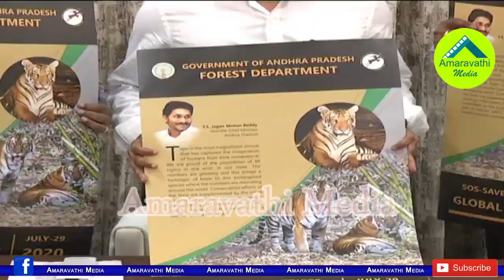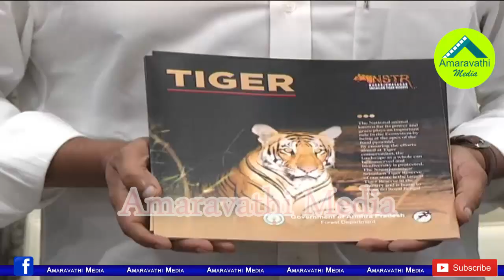ఒక టైగర్ పోస్టర్ మరో టైగర్ చేతులమీదుగా రిలీజ్|CM YS Jagan releases poster on International Tiger Day